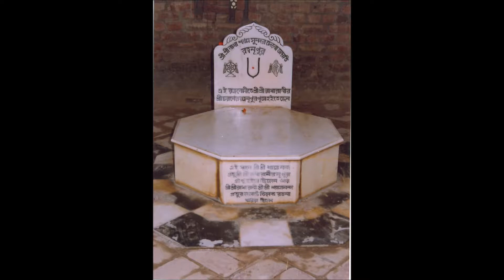Srimad-Bhagavatam 03.24 Purports - The Renunciation of Karmada Muni